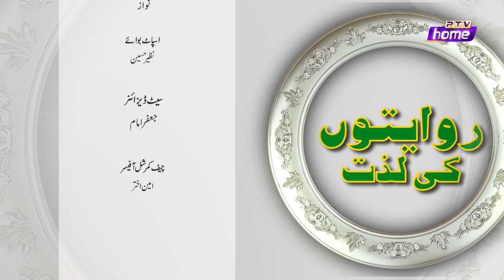RIWAITON KI LAZZAT | WARDA SHOAIB | CHEF ANILA | EPISODE 2 | PTV